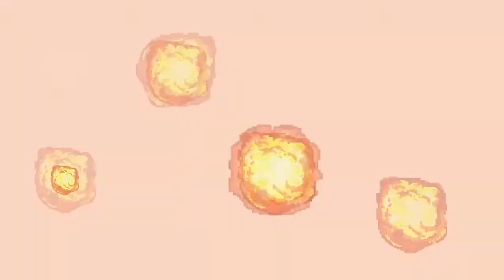Goat MMO Simulator-PT1-MMO TIME